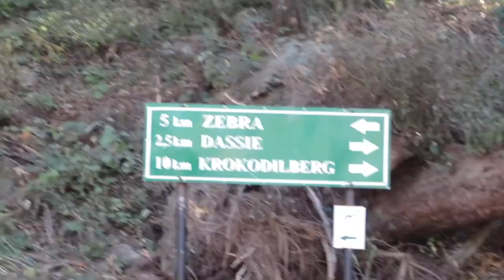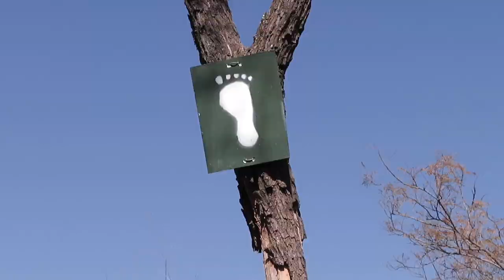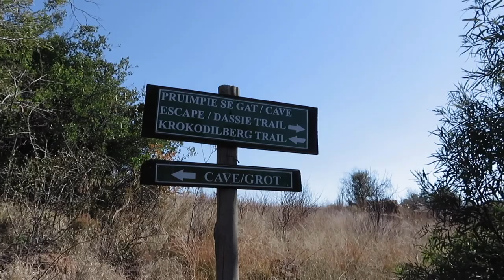HIKING DURING LOCKDOWN | HENNOPS HIKING TRAIL | SOUTH AFRICAN YOUTUBER | KUTLWANO M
OPEN ME
Hi Guys,
I know I have been gone for a while and I am sorry, thought to share one of my first hikes during lockdown, this was around June if I'm not mistaken. Have a look at how we explore Hennops Hiking Trail.